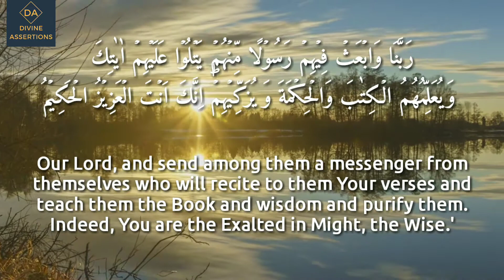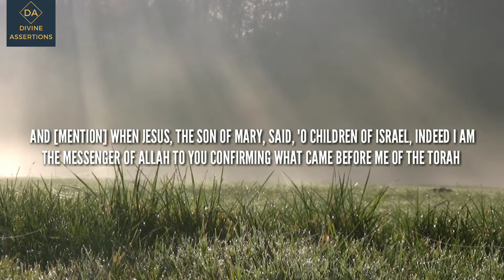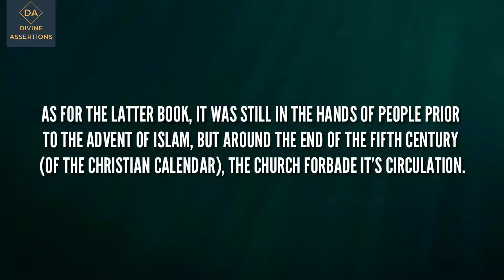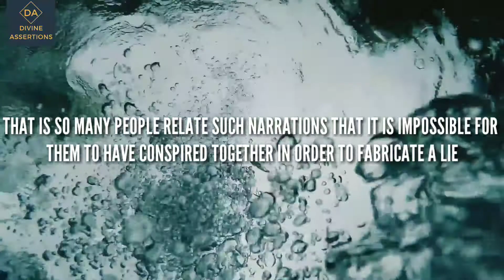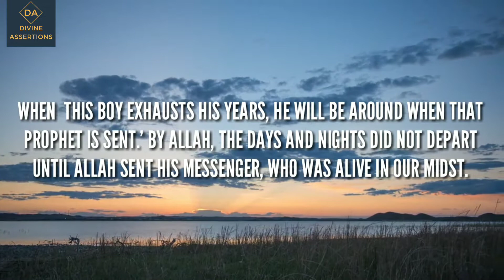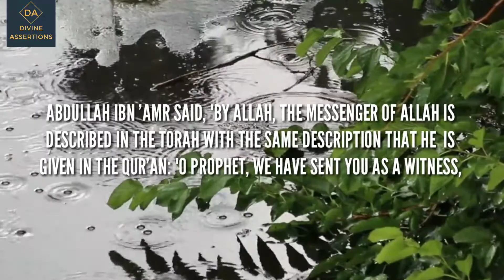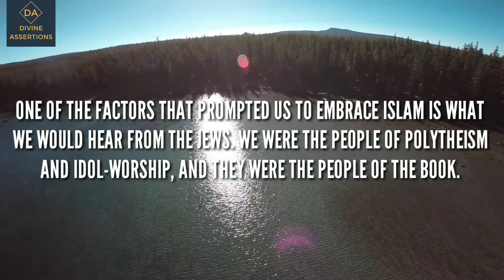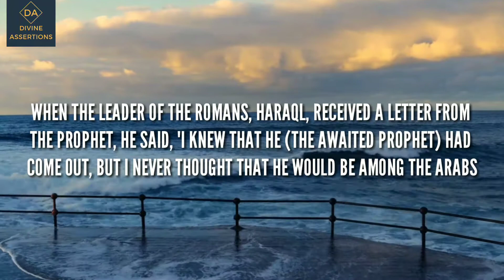THE COMING OF PROPHET MUHAMMAD PBUH